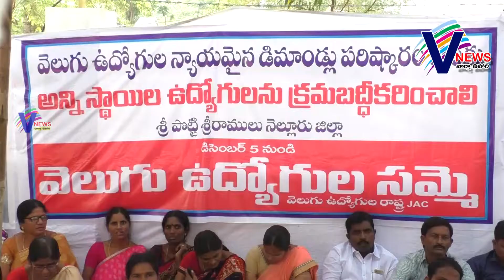velugu emploes darna / v news / 10-12-18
కొన‌సాగుతున్న వెలుగు ఉద్యోగుల స‌మ్మె